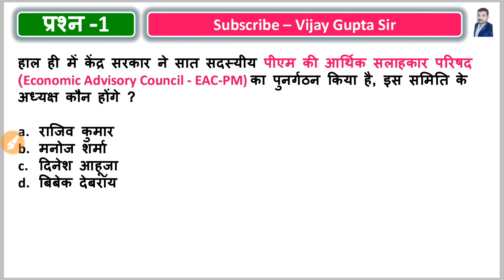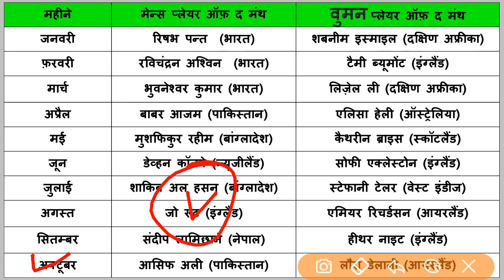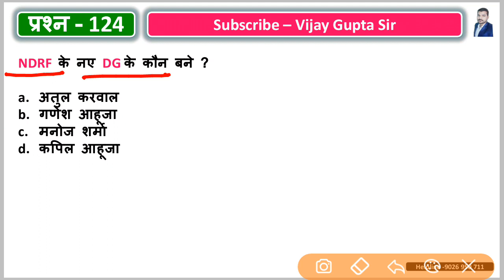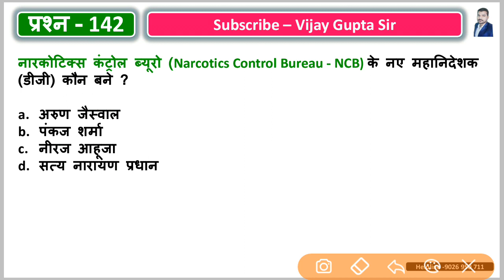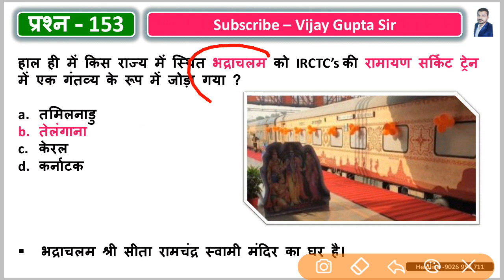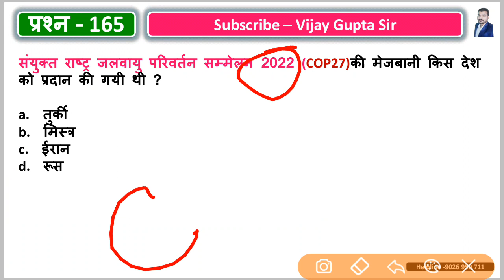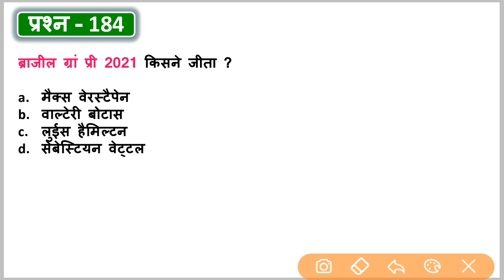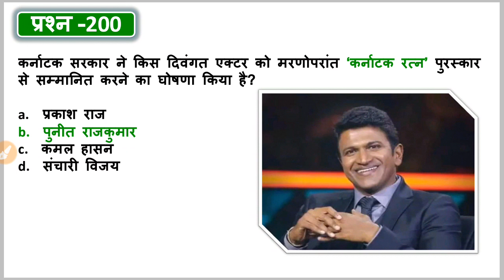November 2021 Top 300 Current Affairs // Monthly Current Affairs By Vijay Gupta Sir // Part 2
Please join our Teligram Channel to get All free PDF and Study Material